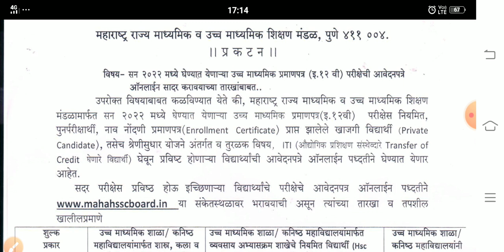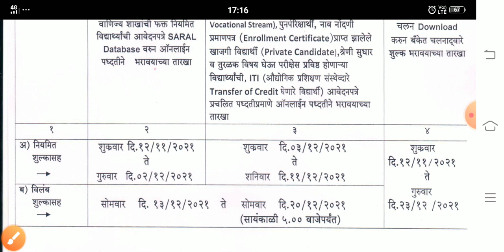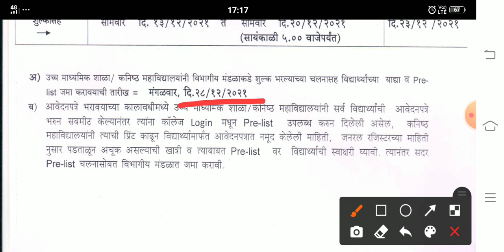HSC Board Exam Form Filling | 2021-2022 | Registration Process | Offline Board | Maharashtra board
HSC Exam Form  Start 2022 || 12 वी परीक्षा फॉर्म भरना शूरू || HSC Exam Form Last Late 2022